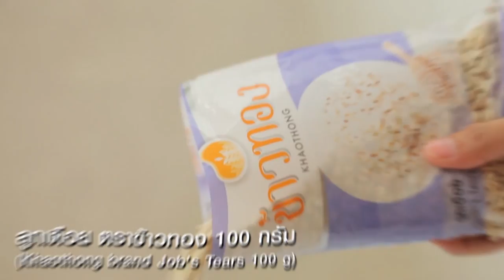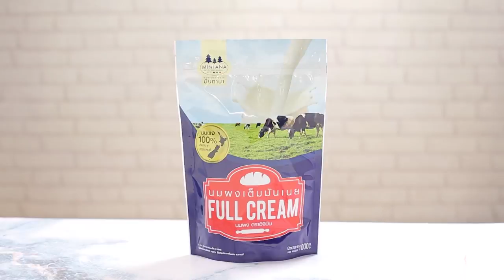"Food Fighto - ศึกครัวเดียวกัน" เกี๊ยวซ่าลงเรือ VS ทอดมันเขียวหวาน EP. 37 [ FULL ]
'นานา' และ 'เท็ดดี้' มาในโจทย์ มันหมู ศึกครั้งนี้เมนูของใครจะเป็นผู้ชนะ

▲Line @yingsakfood